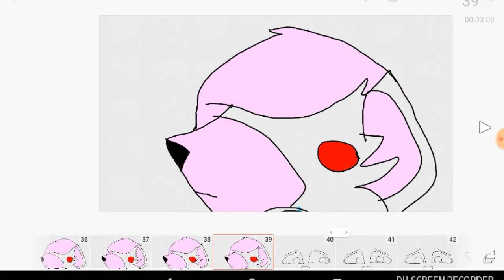Springle is canseled! Look down below for more explanation!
I have an beter ideal for a new series so soory it's not goone it Will come later same whit springle!